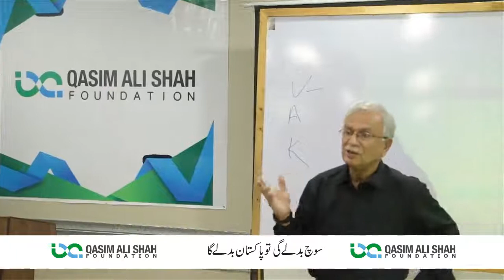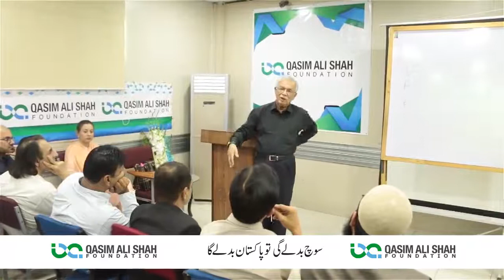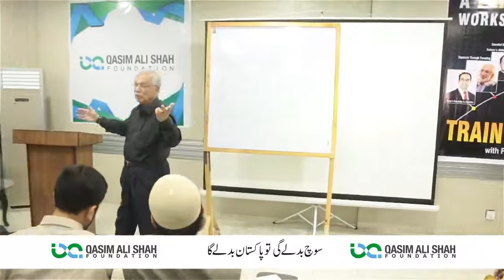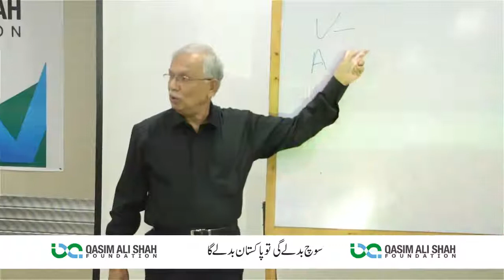NLP - Neuro Linguistic Program (Part - 1) | Dr. Imtiaz Mehmud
In this video, Dr. Imtiaz Mehmud talking on the topic 'NLP'. He is sharing his experience, knowledge and wisdom that will be helpful for all of those who want to know about Neuro Linguistic Program.

FOLLOW ME ON THE SOCIALS